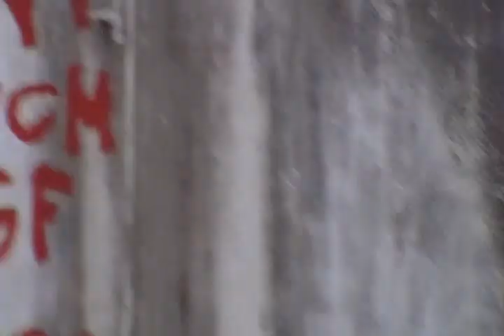predicadores itinerantes 12/10/2011-01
que Dios bendiga nuestros hermanos, aqui es el terminal de autobuses en Macaxeira,donde predicamos la palabra de Dios, para su bendición y el mas importante la salvación, donde estoy es una plaza, pero no tiene nadie, por lo tanto el Señor envio sus angeles, no estoy solo.